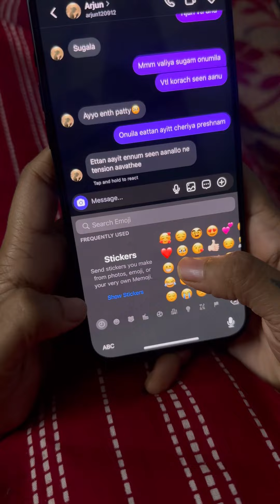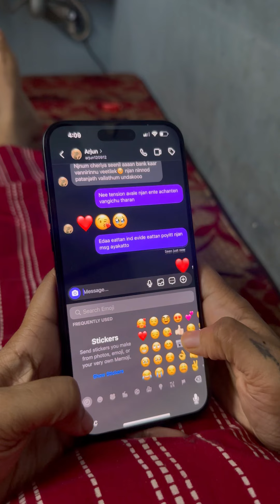ചാറ്റാൻ പലരും കാണും പോറ്റാൻ ഞാനേ ഉണ്ടാക്കും..!